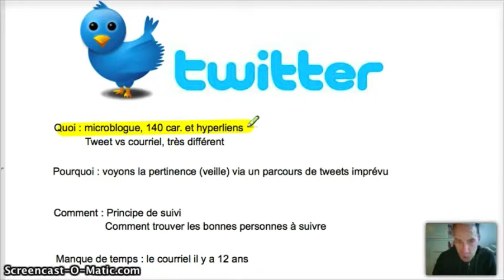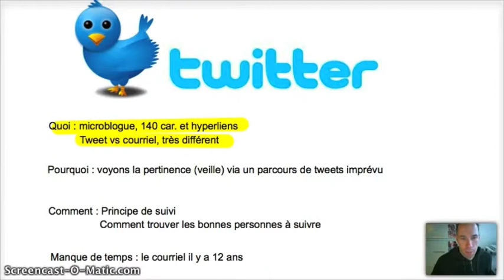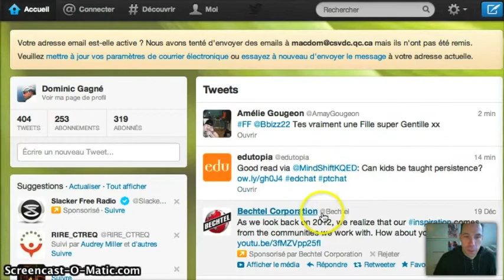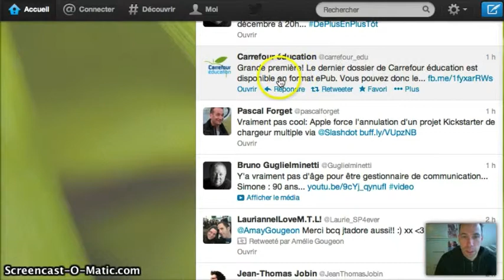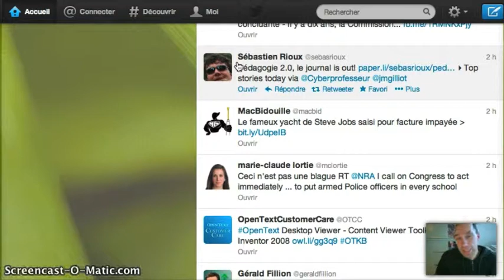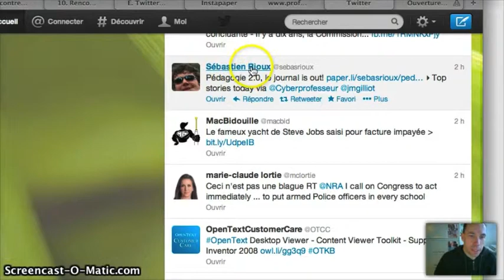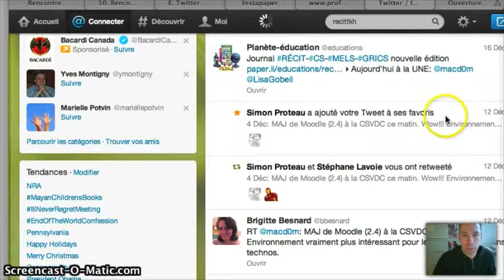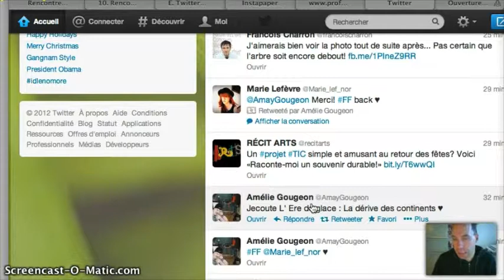Twitter RECIT CSVDC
Pertinence de Twitter pour les professionnels